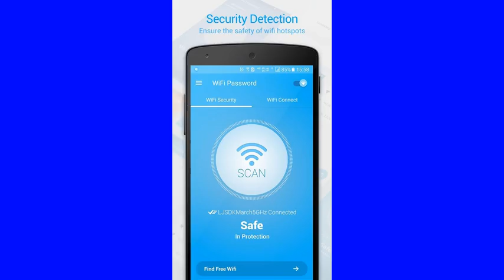kartik puurṇima par snan karane gaya yuvak gnga our dduuba